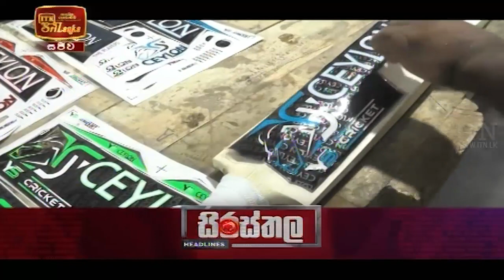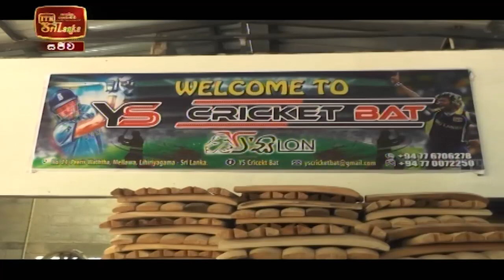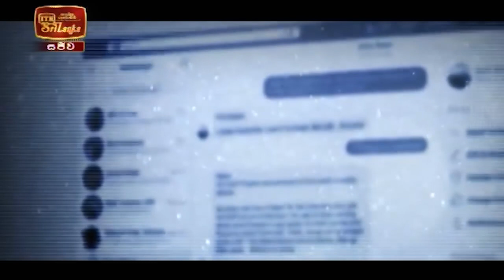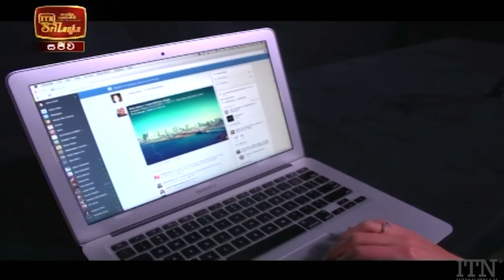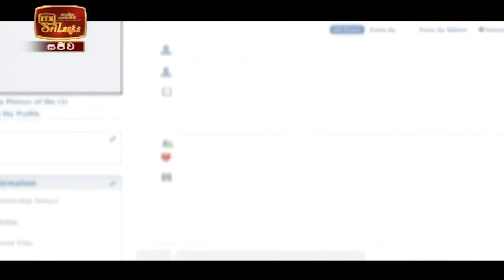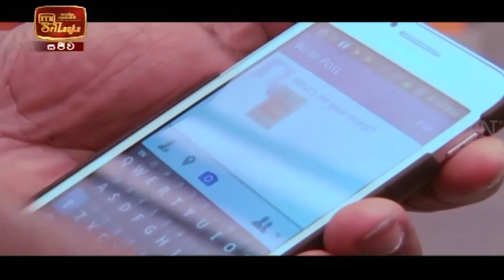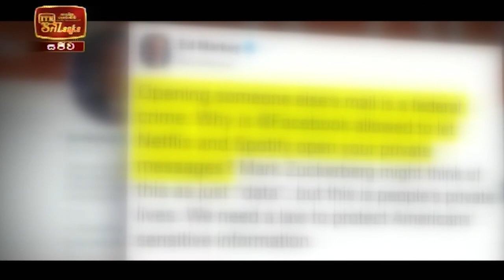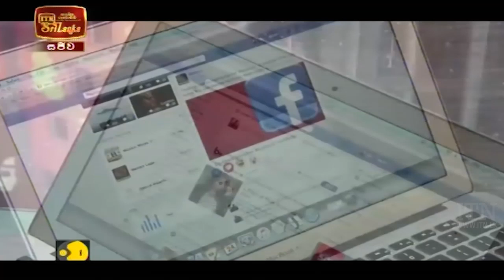2021 09 22 ITN News 2021-09-22 | 10.00 PMNews 10 00 PM